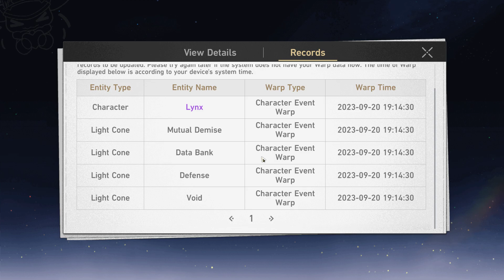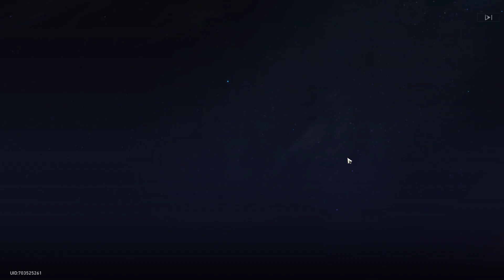Honkai Star Rail - Wishujemy po Topaz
Zapraszam na mój discord, jeśli chcecie razem w coś pograć lub po prostu pogadać o grach